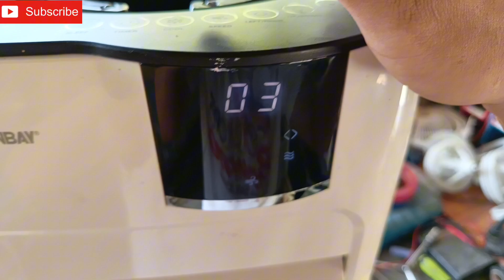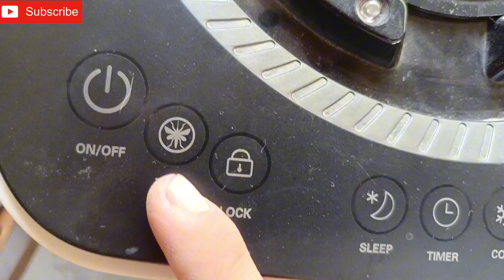paano ayusin ang air cooler na walang power? napakabasic lng pala nito..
kung my katanungan ka pdi moko i message saking fb

thanks

nopower tv